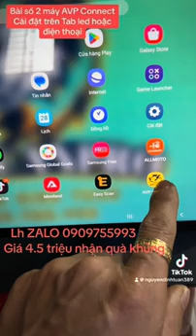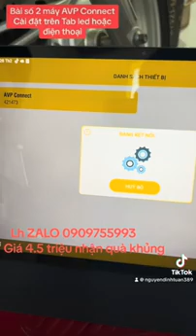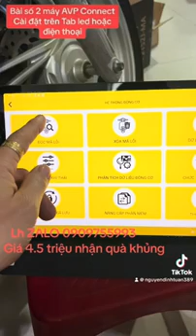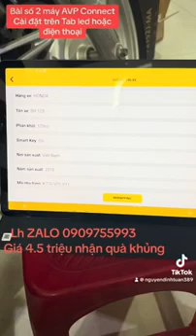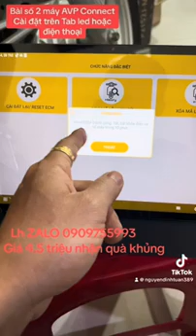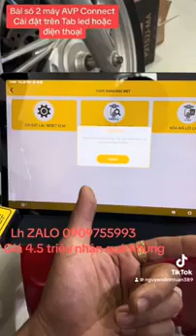Tay ga Đình Tuấn0909755993: Hướng dẫn ae dùng máy AVP Connect